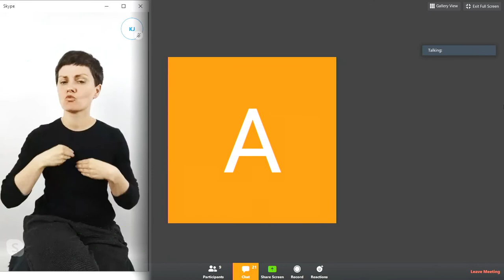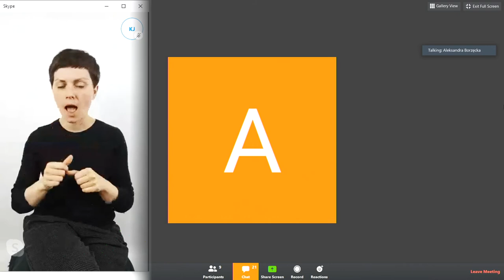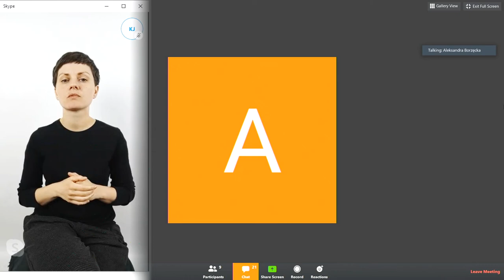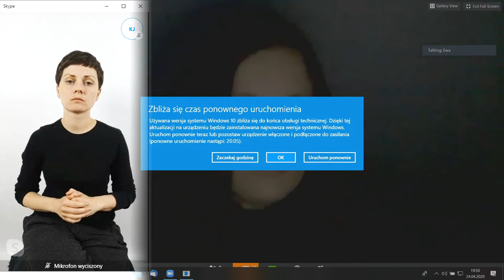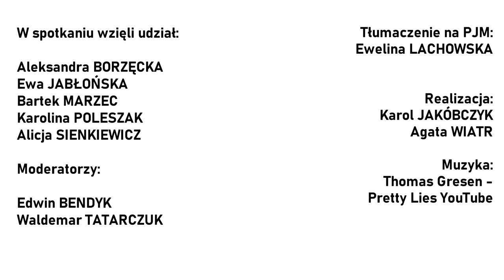Pandemiokracja 2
W wyniku pandemii koronawirusa, organizacja życia społecznego zmieniła się niemalże z dnia na dzień – zakazano zgromadzeń, zamknięto obiekty użyteczności publicznej w tym również szkoły i uczelnie wyższe, nakazano zachowywanie społecznego dystansu. Pod pretekstem ograniczenia rozpowszechniania się wirusa wprowadzano kolejne obostrzenia, które w rezultacie przyczyniają się do osiągania celów politycznych.

Chcąc dowiedzieć się jak w nowej sytuacji radzą sobie młode pokolenia aktywistów, 24 kwietnia zorganizowaliśmy spotkanie online pod hasłem „Pandemiokracja.2”. W filmie będącym zapisem transmisji live, usłyszycie między innymi o tym, jakie działania aktywistyczne podejmują lubelscy aktywiści w internecie oraz jakie szanse i zagrożenia dostrzegają w obecnej sytuacji.

W rozmowie uczestniczyli:

Aleksandra Borzęcka – Radna Młodzieżowej Rady Miasta Lublin, Lubelski Komitet Młodzieżowy
Ewa Jabłońska – Extinction Rebellion Lublin, Młodzieżowy Strajk Klimatyczny
Bartek Marzec – Greenpeace Polska, Radny Młodzieżowej rady Miasta Lublin
Karolina Poleszak - Extinction Rebellion Lublin, Młodzieżowy Strajk Klimatyczny
Alicja Sienkiewicz – Członkini Zarządu Stowarzyszenia Marsz Równości w Lublinie

Rozmowę moderowali Edwin Bendyk (Tygodnik Polityka) oraz Waldemar Tatarczuk (Galeria Labirynt)

Spotkanie na PJM przetłumaczyła Ewelina Lachowska.